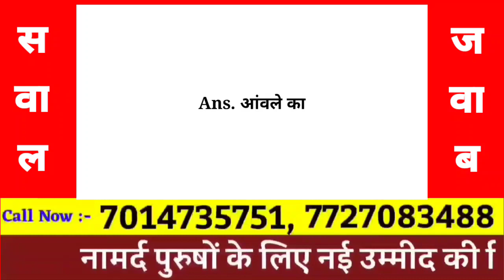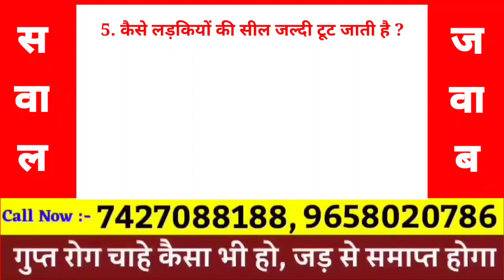आपके और जवाब हमारे Brilliant Answers Of UPSC, IPS, IAS Interview Questions, Gyan 1